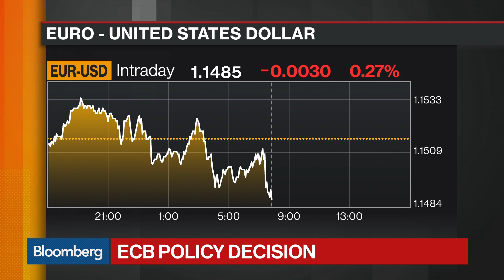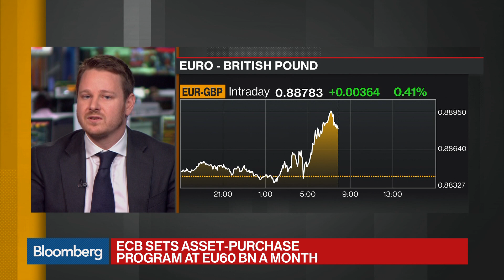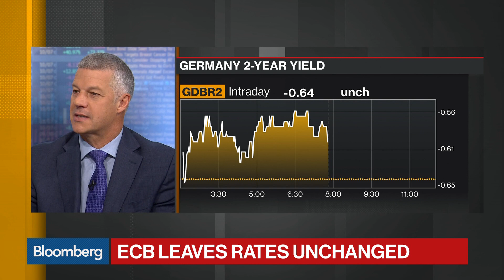ECB Holds Steady on Interest Rates, QE Language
Jul.20 -- The European Central bank left the main refinancing rate unchanged at zero percent and did not revise its language on quantitative easing. Andrew Wilson of Goldman Sachs Asset Management, and Michael Sneyd of BNP Paribas discuss the decision on "Bloomberg Daybreak: Americas."